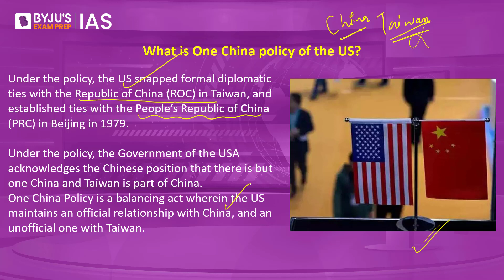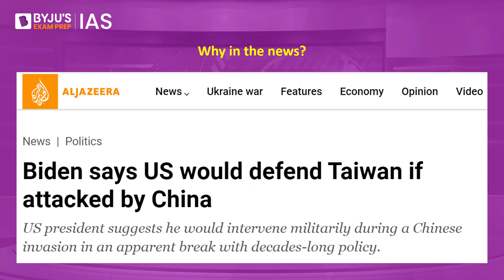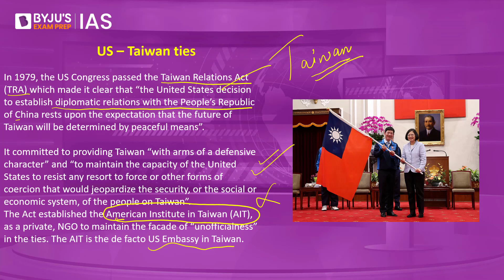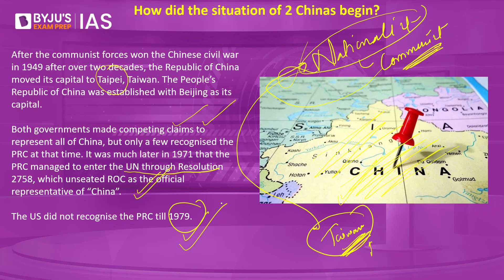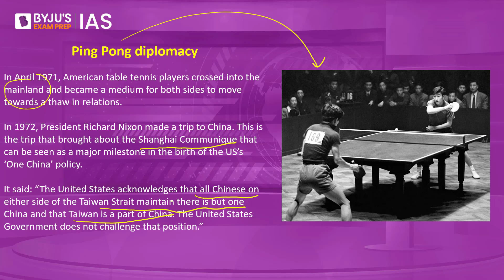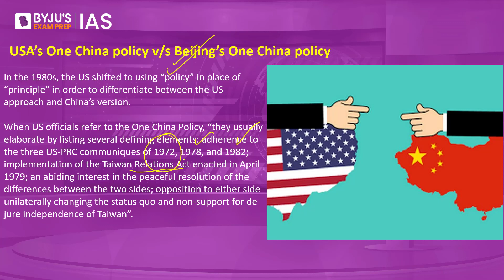US Will Defend Taiwan If China Invades, Balances 'One China Policy'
American President Joe Biden recently said that the US will come to the rescue of Taiwan, in case China attacks Taiwan. China, on the other hand, sees this as a violation of the 'One China' policy followed by the US. In this short and crisp analysis, we bring you important facts about US-Taiwan relations and the One China policy, as is followed by the US government.

Watch the Daily Quiz in Hindi:    @BYJUSIASHindi
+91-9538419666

Happy Learning!